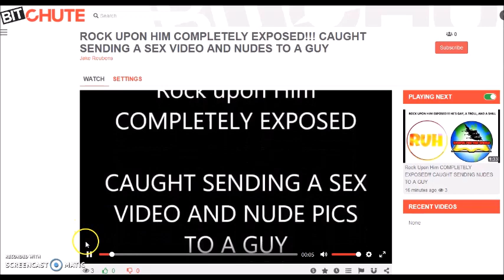Rock Upon Him COMPLETELY EXPOSED!! GAY!! SENDS SEX VIDEO AND NUDE PICS TO GUYS!!